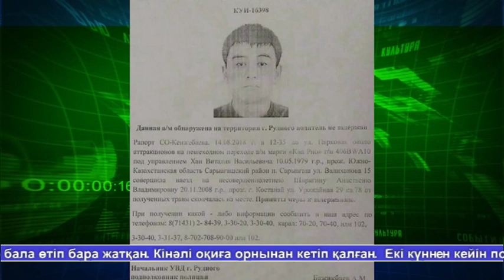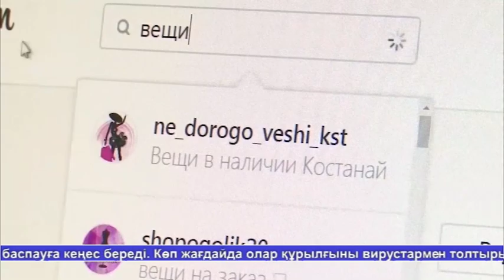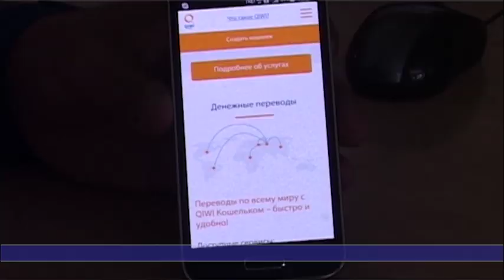ЖАНАЛЫКТАР 261218 2ЧАСТЬ